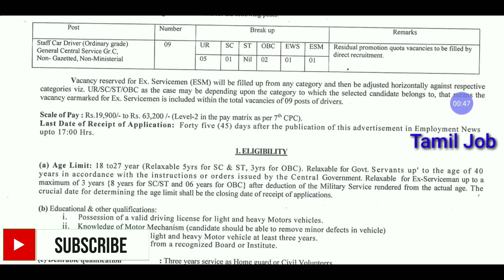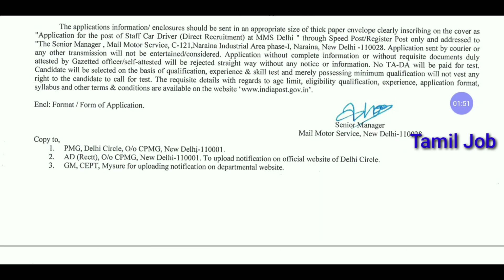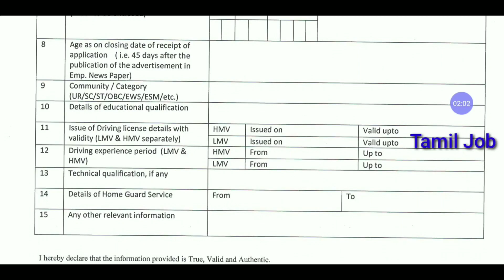சற்று முன் வந்த போஸ்ட் ஆபிஸ் வேலை 2021| நேரடி பணி வேலை வாய்ப்பு | Post Office Recruitment 2021 Tamil